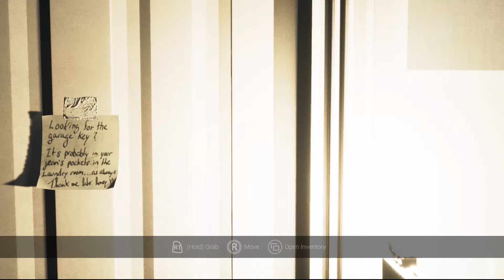Alone In A Dark House Or Am I? (Visage Part 2)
Leave a Comment on what series you would like to see next!

Check out the full video on my Twitch!

Editor: @_carlos202_